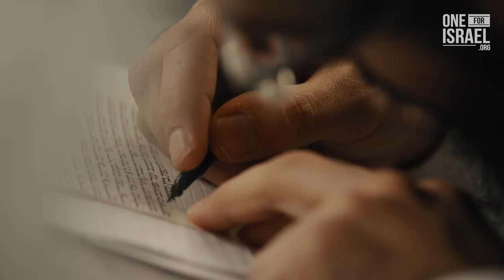The Best way to bless Israel - Arise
It's no secret that Christians have stood with Israel in pivotal times supporting Aliyah and defending Israel in the political arena against antisemitism and hatred.  But by far the most important front for us to stand together in is the spiritual battle of Israel's awakening.  What good is all that effort if our people never hear the Gospel and discover their Messiah?  As the apostle Paul and the prophets foretold, there's an awakening taking place today and you have a part to play!
Don't stand on the sidelines!  Help us bring this life giving truth to our people here and around the world!